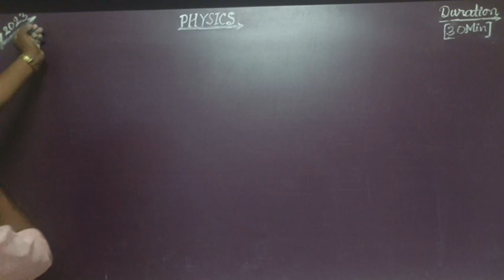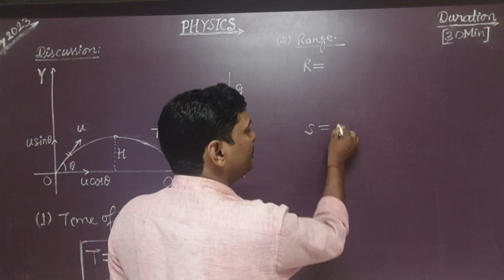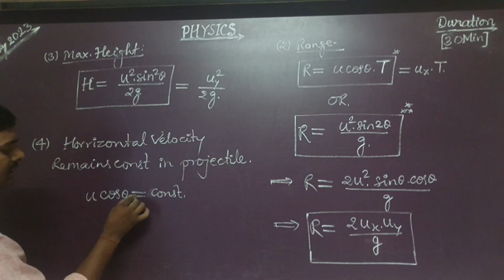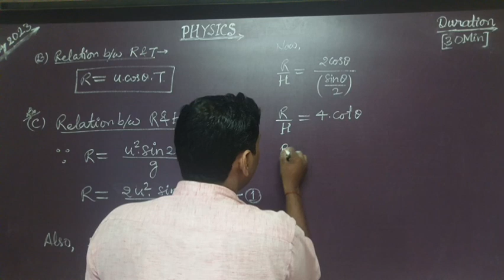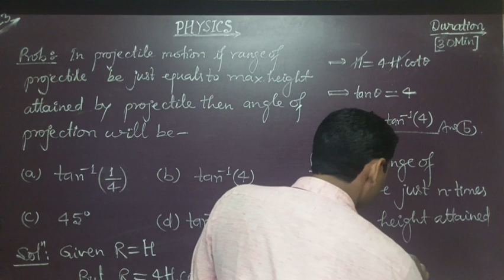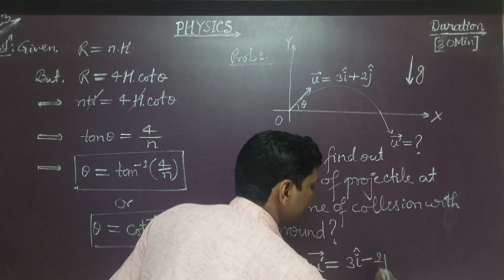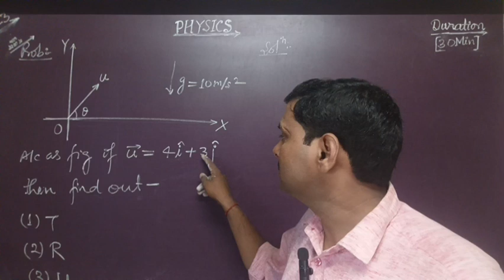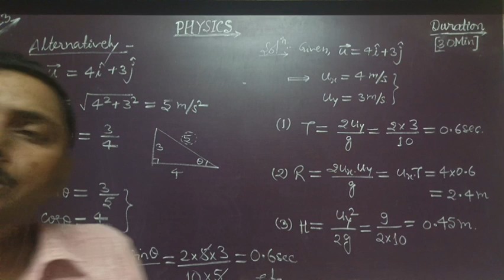MOTION IN 2D: Lec-(03): Conclusion on Projectile 👍